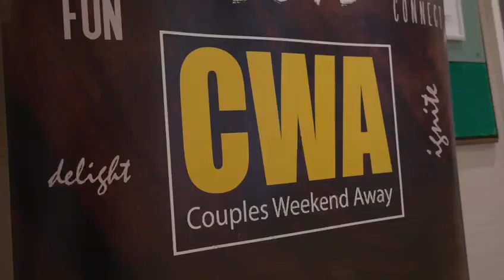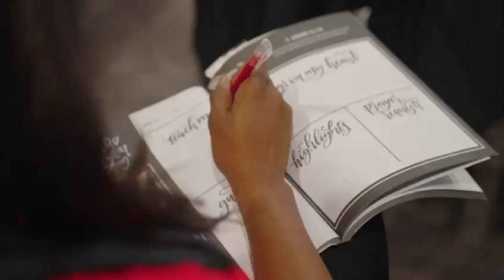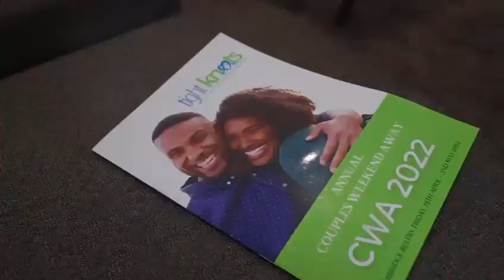Couples Weekend Away 2022 Highlights